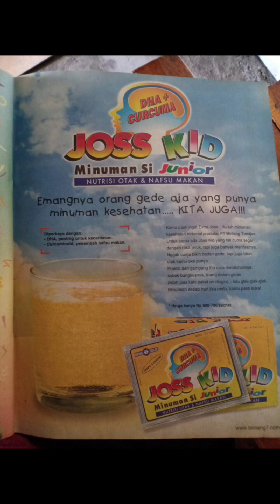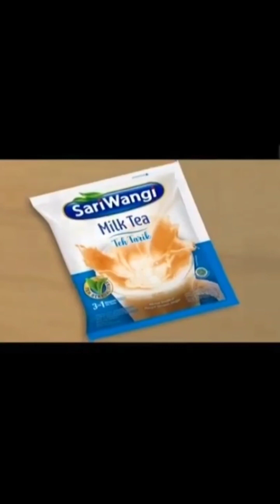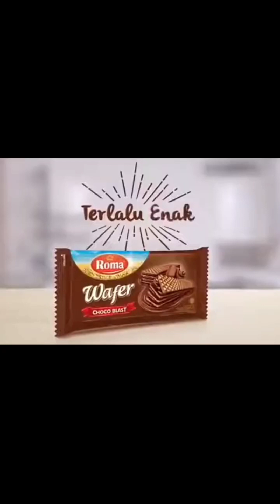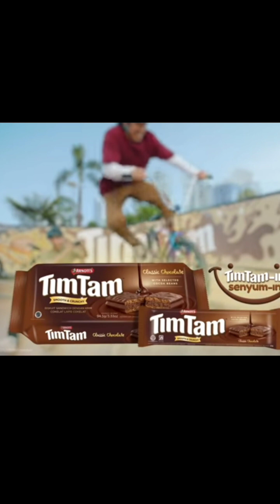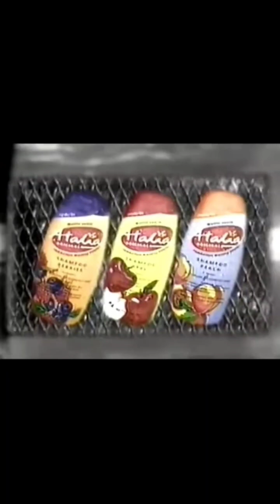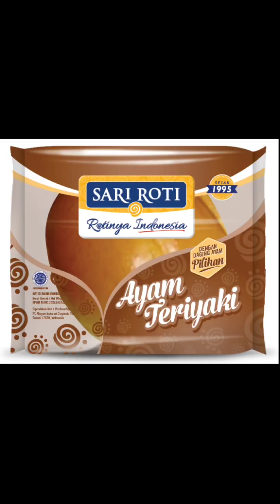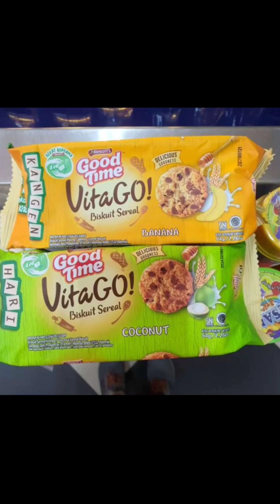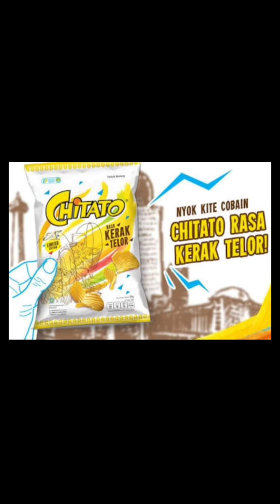Kompilasi Produk yang Hilang Vol.9